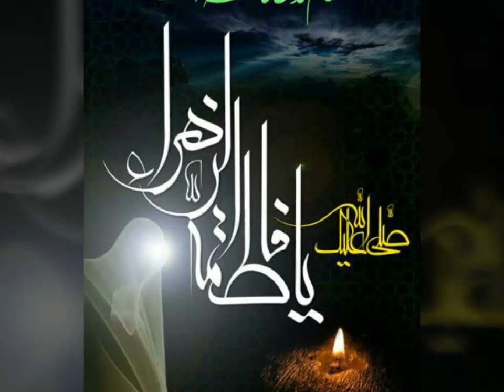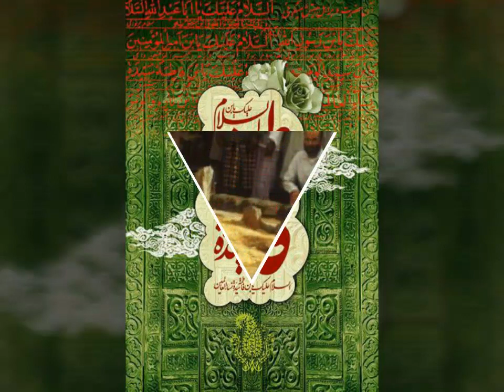" Xanım Zəhra (s.ə) - haqqında "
Adil Azəri 👉abunə olun 👈